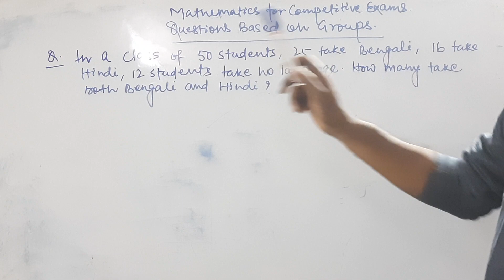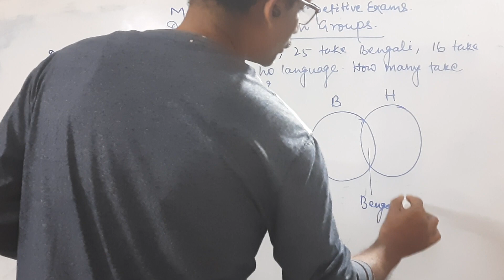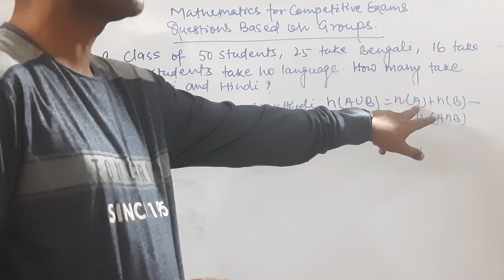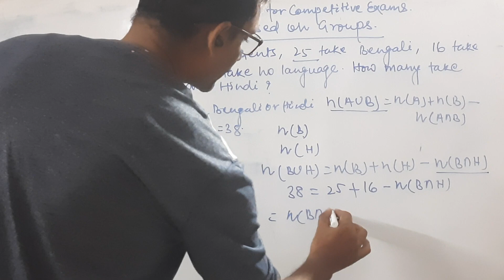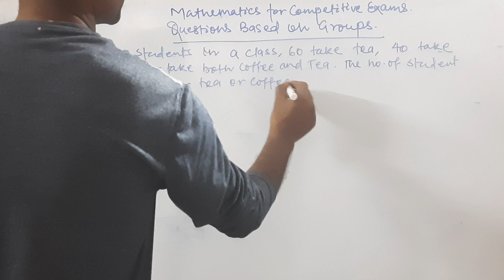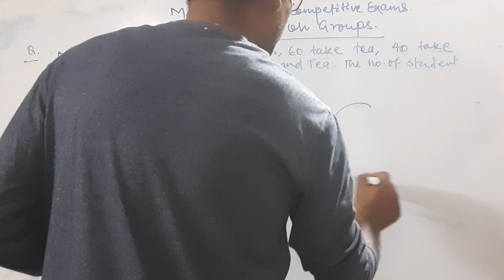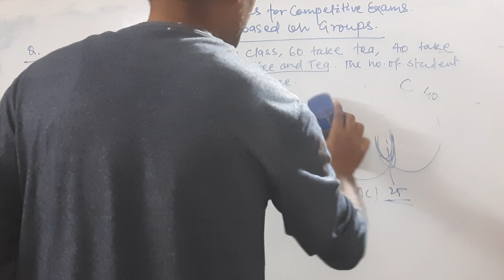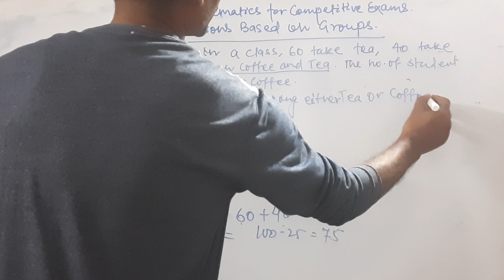Question Practice on Groups. Mathematics for Competitive Exams. SSC Banking Railway etc.